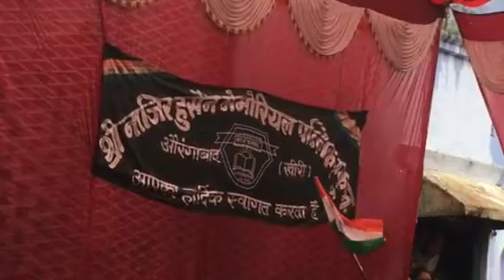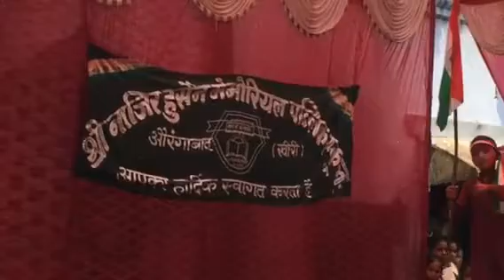Nazir Husain Public School Song Kar chale ham fida Janetan sathiyon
Aurangabad Lakhimpur 15.8.18